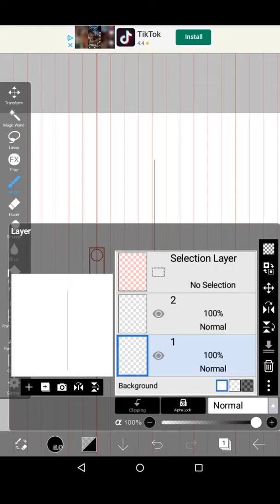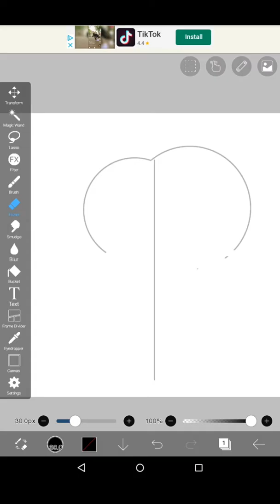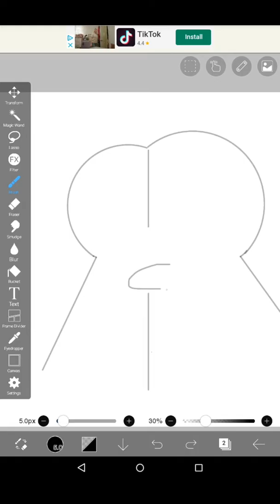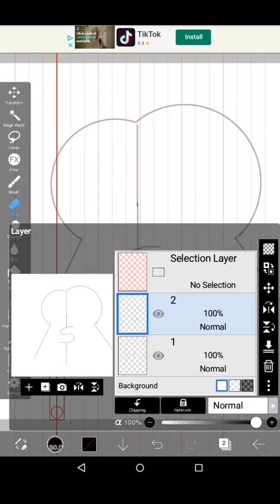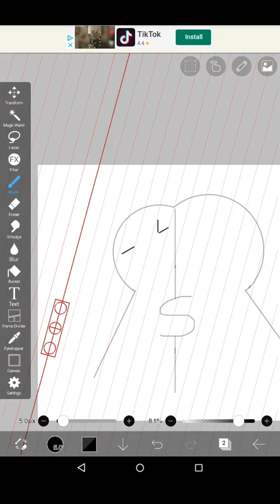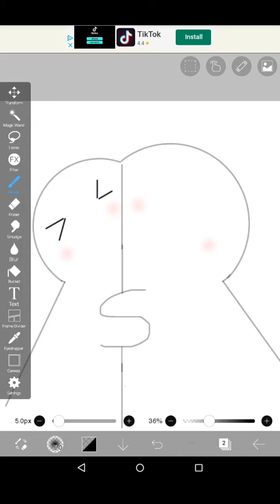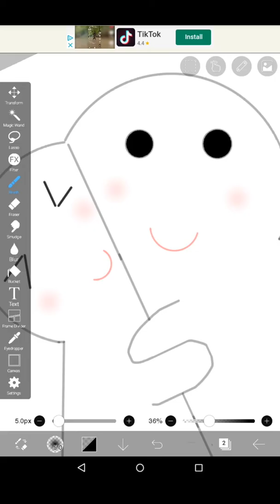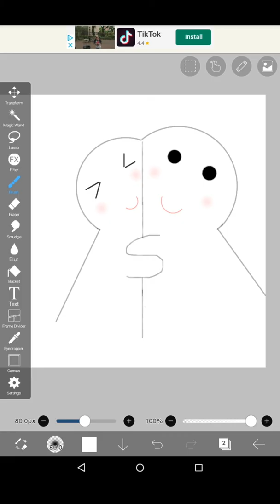My first attempt using Ibis paint X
I have started to learn how to use this app a few days ago.
Although the result is not quite good,  it is interesting and fun.